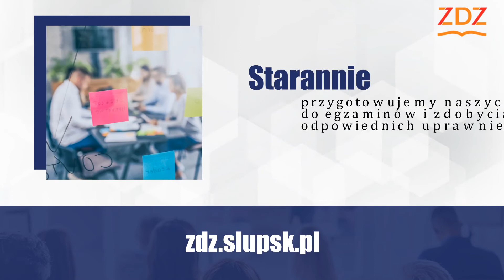Szkolenia Słupsk Zakład Doskonalenia Zawodowego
Zakład Doskonalenia Zawodowego działający w Słupsku to 70 lat tradycji działamy bowiem nieprzerwanie od 1950 roku.

Specjalizujemy się w organizowaniu szkoleń i kursów. Nasza oferta kursów obejmuje takie dziedziny, jak aktywność na rynku pracy, bhp, budownictwo ekonomia, finanse i administracja,  energetyka, gastronomia i przetwórstwo żywności, handel, informatyka, maszyny i inne urządzenia techniczne budowlane, obsługa transportu bliskiego (udt), ogrodnictwo i leśnictwo, opieka i ochrona zdrowia, pedagogika, spawanie i obróbka metali, szkolenia personalne, transport oraz turystyka i rekreacja. Prowadzimy kursy na konserwatora urządzeń transportu bliskiego oraz przygotowujące do egzaminu czeladniczego i mistrzowskiego, a także kwalifikacyjne kursy zawodowe.

Nasze kompetencje szkoleniowe są regularnie weryfikowane. Starannie przygotowujemy naszych kursantów do egzaminów i zdobycia odpowiednich uprawnień. Więcej informacji na stronie